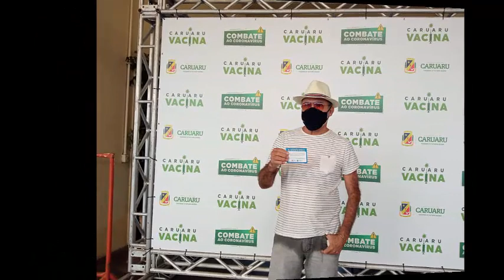VACINAÇÃO CONTRA A COVID-19: A MINHA VEZ !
Neste vídeo vamos falar sobre a Vacinação contra a COVID-19.
Chegou a minha vez.

Alberto Neto
empréstimo 5%
INSS
aposentado pensionista empréstimo urgente,
margem consignável,
aumento de margem,
empréstimo rápido,
5% foi aprovado?
problema empréstimo,
banco,
dinheiro,
financiamento aposentado,
aposentado INSS,
pensionista inss,
meu INSS,
aposentadoria crédito consignado,
crédito consignado,
inss 2020,
INSS margem,
INSS 2020,
DÉCIMO TERCEIRO,
consignado inss,
margem consignável,
votação margem consignável,
suspensão novidades,
suspensão consignado inss,
suspende consignado,
suspensão consignado,
suspende consignados,